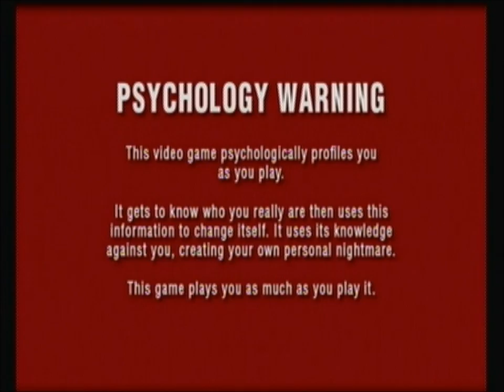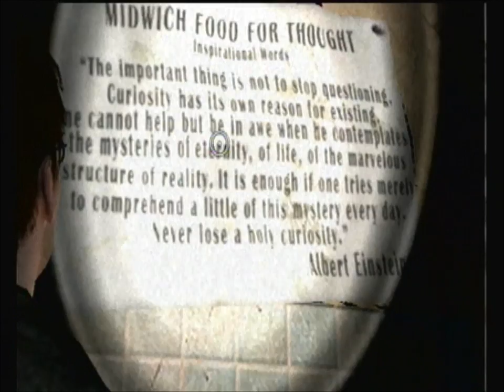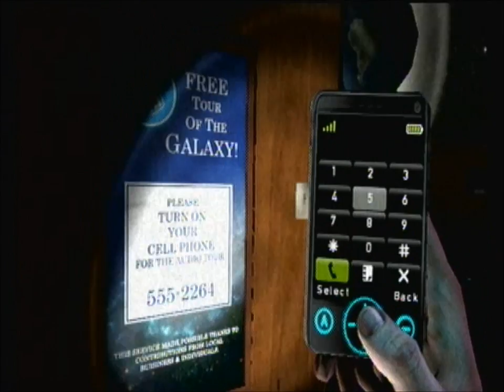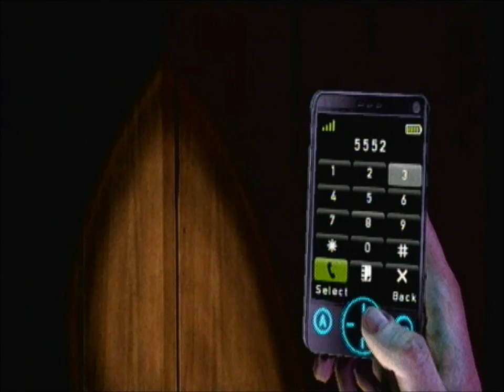Let's play Silent Hill Shattered Memories part 5- Star Gazing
We also go to a lame prom and have a little sing along!